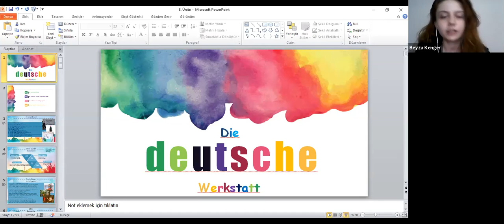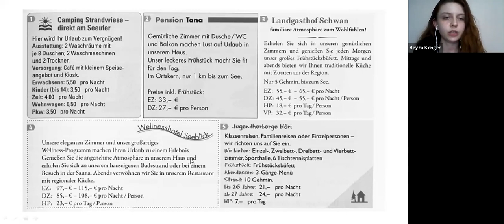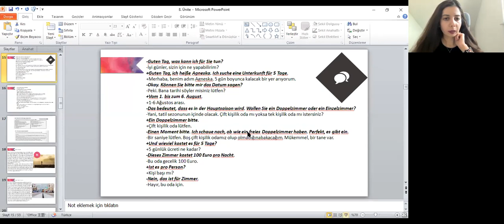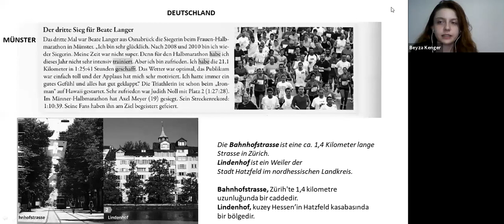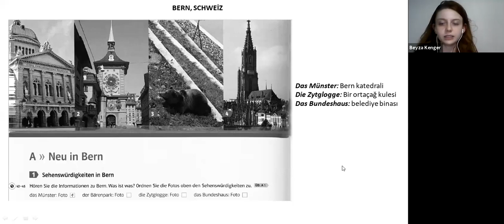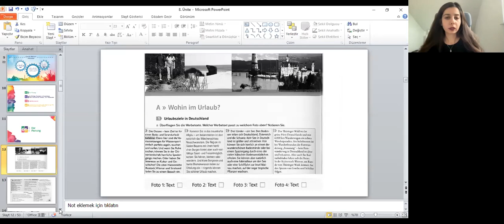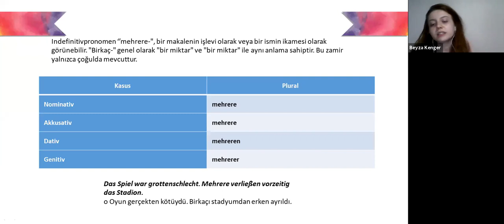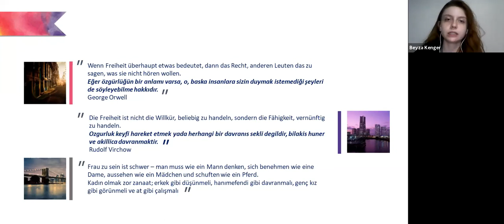Lass Uns Reisen, Sehen! (Gezelim, görelim) -Beyzanur Kenger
ADA 2021 Bahar Dönemi Almanca Atölyesi 8. Hafta Telafi dersi:  Lass Uns Reisen, Sehen! (Gezelim, görelim) -Beyzanur Kenger